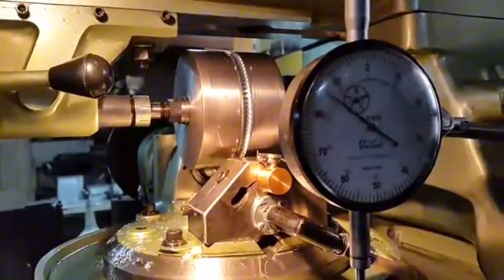Pump Shaft Gear Marking Cutting#Mechanism#Type Of Pump...